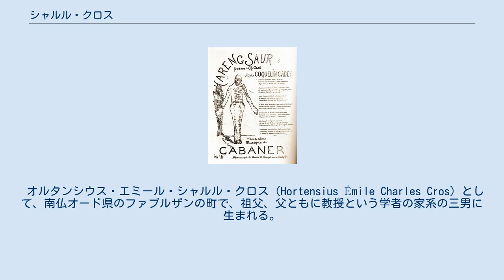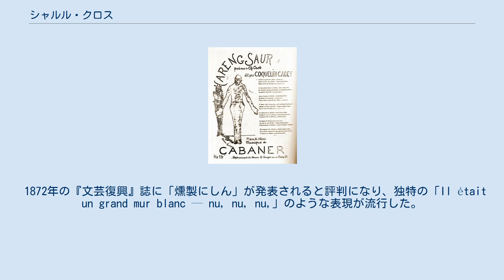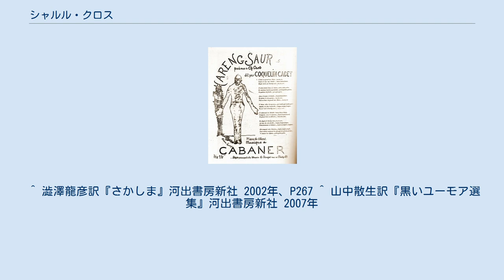シャルル・クロス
シャルル・クロスまたはクロ（Charles Cros、1842年10月1日 - 1888年8月9日）は、19世紀フランスの詩人、発明家。
象徴主義の運動に加わり、ナンセンス詩「燻製にしん」が広く知られる。
 オルタンシウス・エミール・シャルル・クロス（Hortensius Émile Charles Cros）として、南仏オード県のファブルザンの町で、祖父、父ともに教授という学者の家系の三男に生まれる。
学校には行かずに父の家庭教育によって、ドイツ語、イタリア語、ギリシャ語、サンスクリッド語、ヘブライ語や、数学、化学、哲学、医学、音楽などを学んだ。
のちに長兄は医者、次兄は彫刻家となる。
18歳の時にパリの聾唖学校の教師となるが、2年後に解雇。
独学で医学を学びながら、文学仲間と付き合うようになる。
 1867年25歳の時、パリ万国博覧会に自動電信機を出品している。
26歳のときにニーナ・ド・ヴィヤール夫人の芸術サロンに出入りするようになり、ニーナの影響で詩作を始める。
『アルティスト』誌に処女作を発表し、1869年に第2次『現代高踏詩集』にも作品が採択された。
 1870年の普仏戦争においてプロシア軍の砲撃で、レンヌ街の家の屋根が崩れ落ち、クロス達三兄弟はサンジェルマン大通りにある古い友人であるヴェルレーヌのマチルド夫人の母の家に移る。
クロスはこの家で、マチルド夫人の異父兄シャルル・ド・シヴリとともに、ルビーやダイヤモンドの人工宝石の実験に没頭していた。
マチルド夫人によると、この実験は成功してルビーを製造したが、本物よりも費用がかかって実用的ではなかったという。
またこの時期に詩集『白檀の小箱』に後に収められる作品を執筆していた。
 その後パリ・コミューンにより軍医として任命され、負傷者の治療にあたる。
クロスは画家のペテーヌとともにセギエ街のアパルトマンを借りて移っていたが、コミューン敗退後の1871年9月にヴェルレーヌとともにアルチュール・ランボーに対面し、一時期ランボー少年はクロスの部屋に同居、わずかの後に仲違いして出て行くことになる。
またこの10月にはヴィヤール夫人のサロンの高踏派詩人らのグループ「破廉恥漢たち(fr:Vilains Bonshommes)」の中で先鋭的で、コミューンにも同調する者達による、新集団「セルクル・ジュティック(fr:Cercle des poètes Zutiques)」を組織する。
これにはヴェルレーヌ、ランボーなども加わり、最年長の音楽家エルネスト・カバネルの部屋に集まっていたが、指導的立場だったクロスは1ヶ月で脱退する。
 1872年の『文芸復興』誌に「燻製にしん」が発表されると評判になり、独特の「Il était un grand mur blanc — nu, nu, nu,」のような表現が流行した。
1873年に詩集『白檀の小箱』が刊行され、「燻製にしん」もこれに収められる。
「燻製にしん」は、包囲下のパリである日リラダンが一匹の燻製ニシンを持ってヴェルレーヌ家を訪れ、そこに来たクロスがこのニシンを天井から吊るし、それを眺めながら作ったと言われている。
 1867年に科学アカデミー宛に「色彩、形体、および運動の記録と崔精に関する方法」という論文を送っており、1869年にはフランス写真協会に色彩写真に関する「三色写真法」研究成果を報告している。
しかしちょうどクロスの2日前にルイ・デュコ・デュ・オーロンという者が同様の報告をしており、特許もオーロンが持っていて、クロスは激しく失望した。
しかしクロスはその後も色彩写真の研究を続け、1880年頃には高度な写真技術を開発していたことを示す写真も現存している。
 また1877年頃からショーヌ公爵という自身も発明好きというパトロンが付き、ソルボンヌ街の実験室を借り、後にサルト県サブレの城に実験室を作った。
1877年にパレオフォーン(paléophone)と名付けた蓄音機の説明を科学アカデミーに送る。
クロスはトーマス・エジソンが同じような実験をしているのを知っており、自分の発明の優先権について宣伝に務めたが、エジソンは1877年の7月にイギリスで、12月にフランスで特許を取り、翌年3月にパリの科学アカデミーで蓄音機の動作テストを行って成功し、成功はエジソンの手に渡ることになった。
 他に27歳のときに「遊星間の通信法についての研究」という、火星や金星と強力なライ...